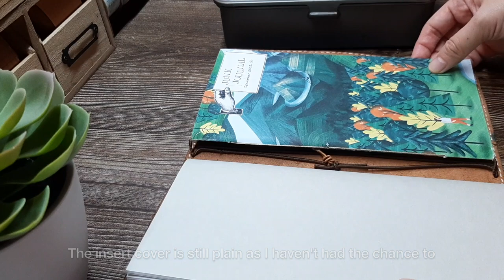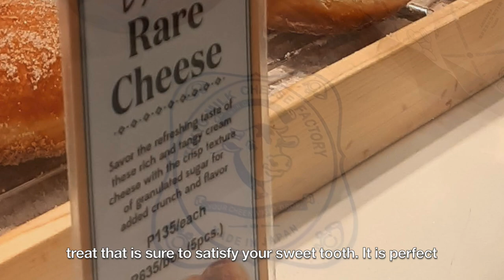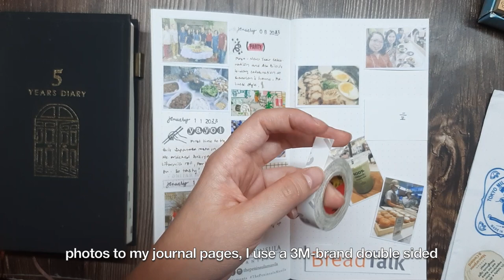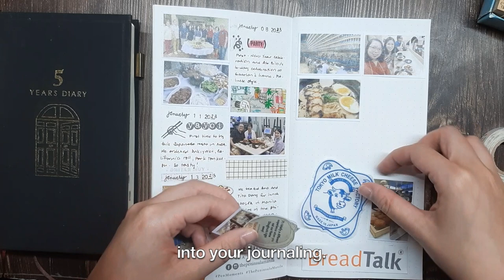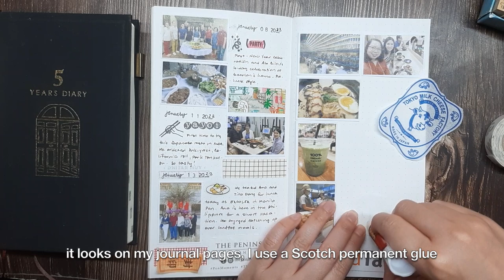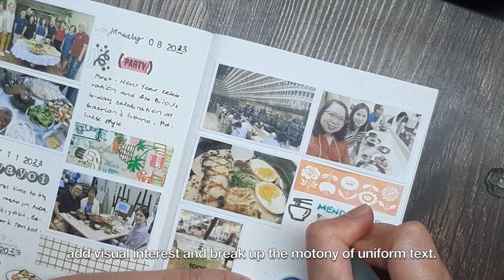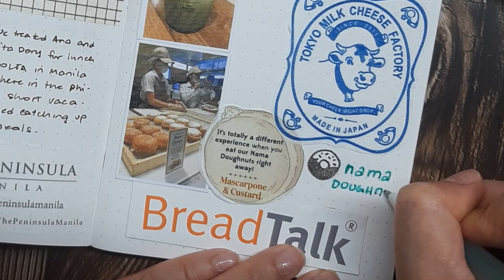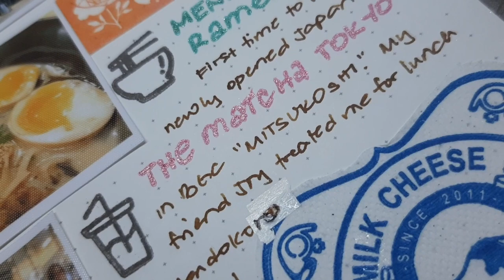Journal With Me No. 29 ✍🏻 | Traveler's Notebook | Memory Keeping | Creative Journal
👋🏻Today, I'm excited to take you along on a journaling session where I document my visit to the newly opened Mitsukoshi mall in BGC. From delicious ramen at Mendokoro Ramenba, to refreshing matcha lattes at Matcha Tokyo, and decadent nama doughnuts at Tokyo Milk Cheese Factory, it was truly a taste of Japan in Manila.

In this video, I'll be showing you my journaling process for documenting my experience in my memory keeping journal - a Chic Sparrow Traveler's Notebook cover, with a Traveler's Company dot-grid insert. From selecting photos and ephemera, to designing layouts and adding decorative elements, you'll see all the steps I take to create a personalized and meaningful record of my visit. Whether you're a seasoned journaling enthusiast or just getting started, I hope this video will inspire you to document your own experiences in a creative and meaningful way.

TWSBI ECO Fountain Pen White EF Nib
J. Herbin Fountain Pen Ink - 10 ml Bottled - Lie de The
SAKURA Gelly Roll Stardust Gel Ink Pen Set - 12Pens
Tsukineko Small-Size VersaFine Instant Dry Pigment Ink, Smoky Gray